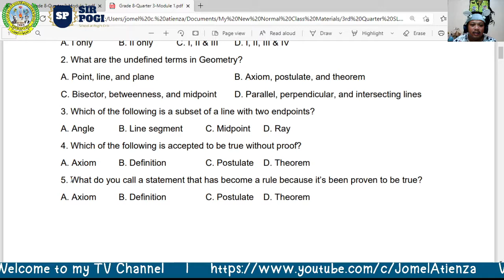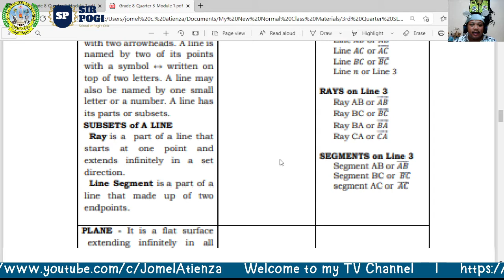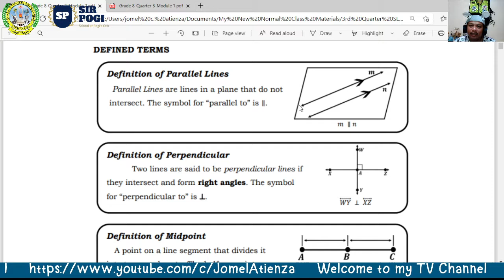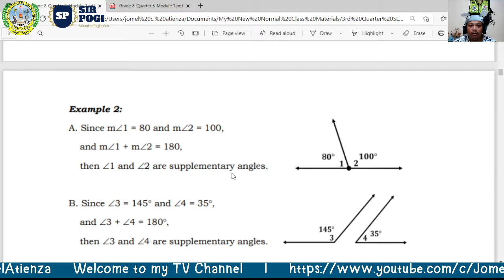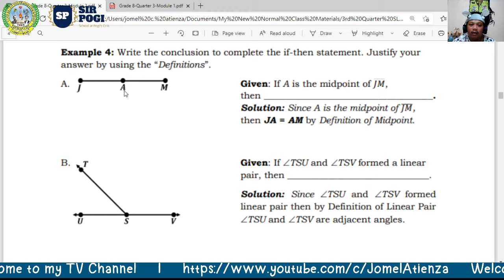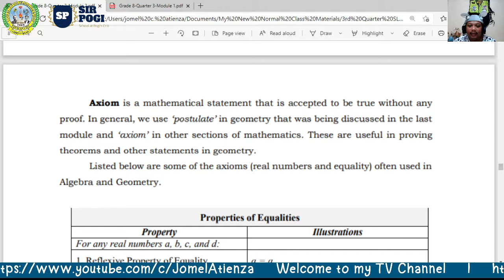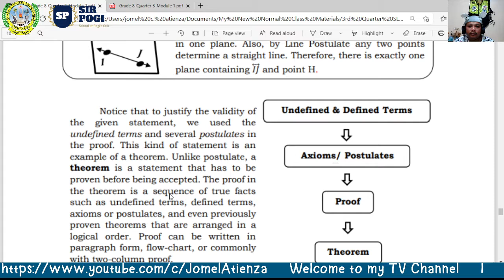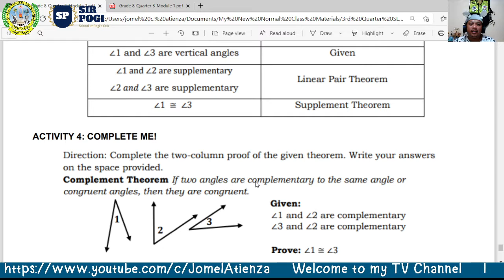Mathematical System_ Undefined Terms, Defined Terms, Postulate, Axioms and Theorems